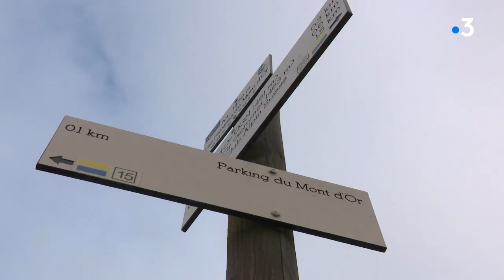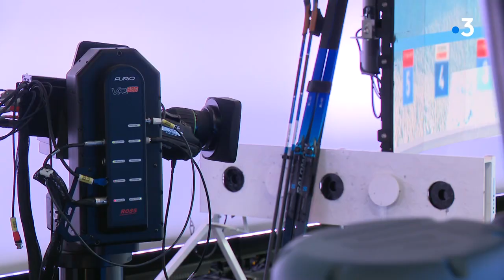Vincent Defrasne, une reconversion olympique - Ep 1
Du podium olympique à la création de sa marque de vêtements techniques et éthiques, Vincent Defrasne multiplie les activités et ne cesse de diversifier ses compétences, toujours un pied dans le sport, l'autre dans la défense de ses convictions, le toute au coeur du Haut-Doubs, sa terre natale à laquelle il reste très attaché.

ITW Vincent Defrasne
Champion olympique de biathlon (Turin 2006) et Fondateur de la marque AYAQ

Reportage Aline Bilinski, David Martin, Denis Colle et Vincent Grandemange
Montage Manu Blanc